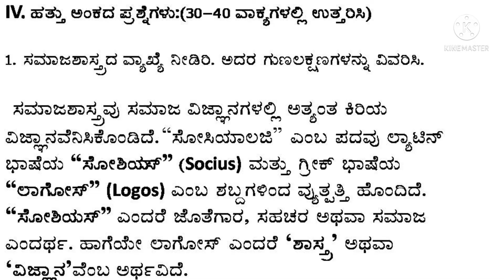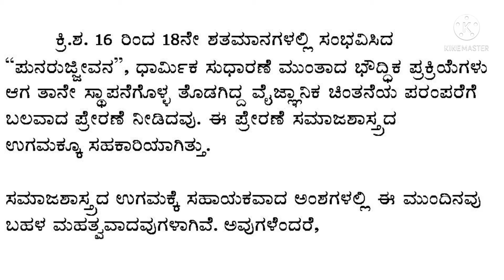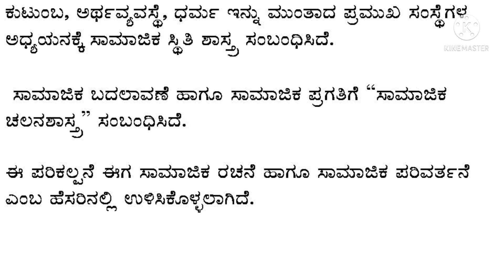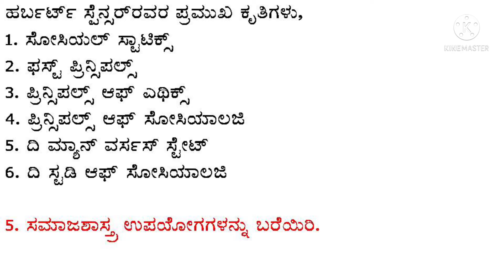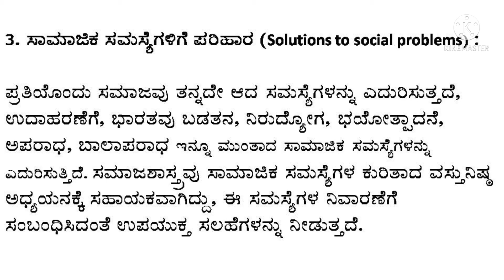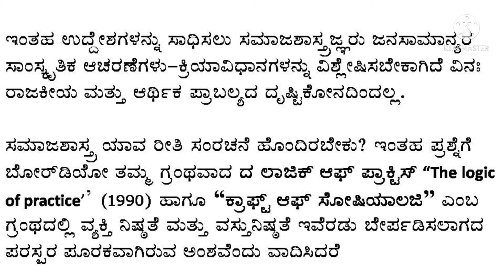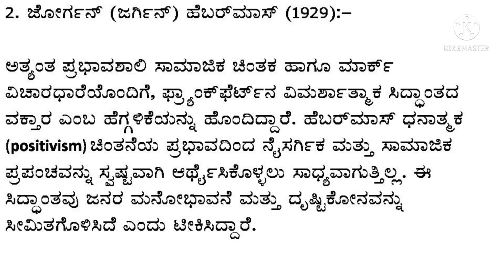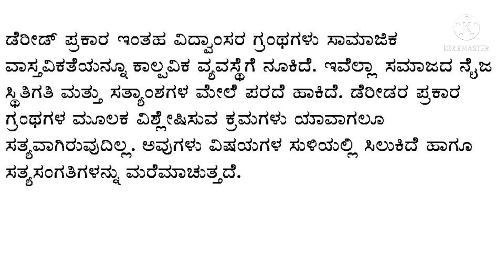Sociology|1st PU|Chapter - 1 NATURE OF SOCIOLOGY|TEN MARKS QUESTIONS